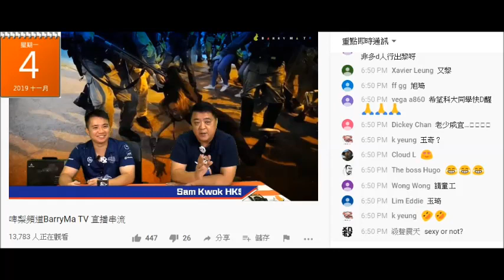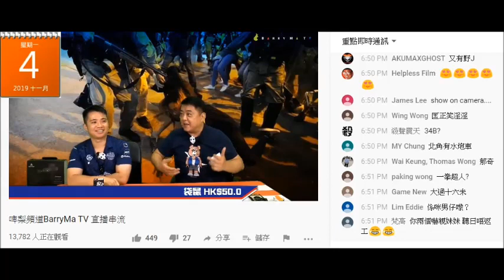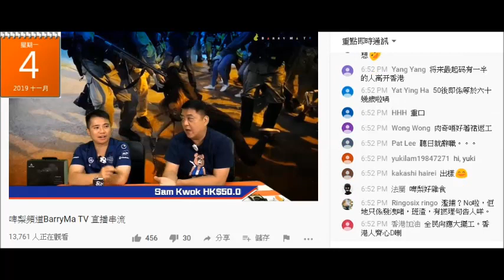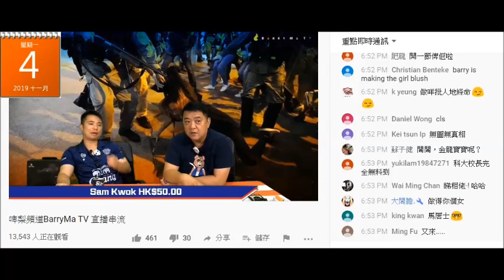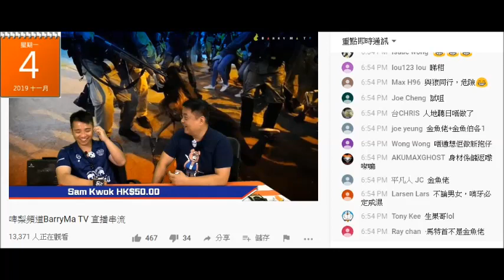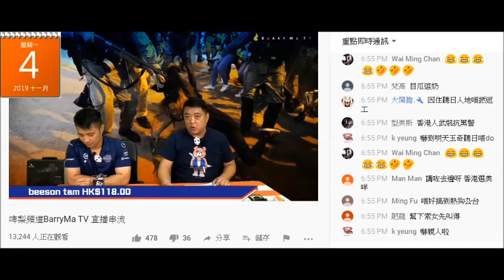20191104 啤梨晚報撚屌馬健賢個鳩台又有新台花賤閪yuki，又推銷佢外形仲只有16歲，佢個賤閪種可以屌得，又評個賤閪屑牙寒背，叫賤閪飲多啲木瓜奶